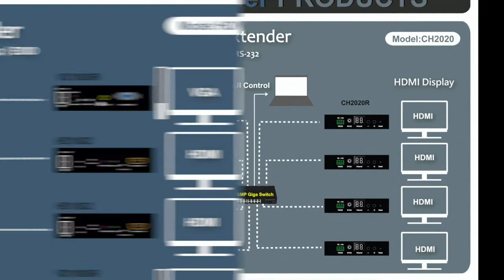PANIO the best10 products of 2019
PANIO has selected the Top10 most popular products of the year for you.

NO.10：[GMS Series] is the latest multi-function matrix switcher with the modular design concept, Support 4K 60Hz, EDID, HDCP auto-detection function, and achieve seamless fast switching function.